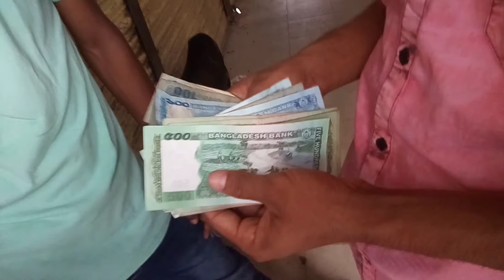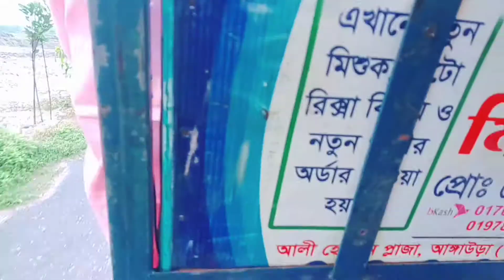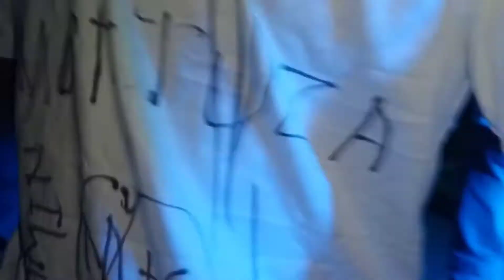ফ্রেন্ড সার্কেল | Vlog 09 | Nazmul Hasan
এই ভিডিওটি শুধুমাত্র বিনোদনের জন্য করা হয়েছে।  👍

আমার  এই ভিডিও তে, কোনো ভুল থেকে থাকলে,কমেন্ট করে জানিয়ে দিবেন! ইনশাআল্লাহ পরবর্তী ভিডিও তে সুধরে নেয়ার চেষ্টা করবো 👍

📽️ভিডিও এডিটিংঃ Nazmul Hasan.

আমাদের ভিডিও সম্পর্কে কোনো তথ্য বা উপদেশ দিতে যোগাযোগ করতে পারেন আমার অফিসিয়াল...
পেইজ 👉 MD. Nazmul Hasan
আইডি 👉 Nazmul Hasan

আমার চ্যালেনে নতুন হলে স্বাক্রাইব করে পাসে দেয়া বেলাইকন(🔔) টি বাজিয়ে দিন।